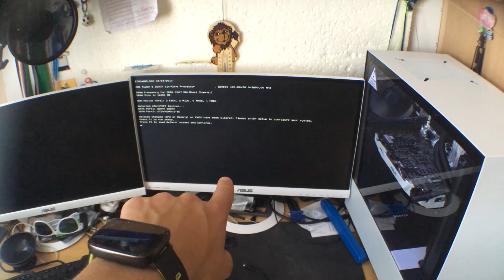AtorPC build - SNEŽENKA :D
Na konci jsem už ani moc nemluvil, tak jsem to jen hodil do Time lapsu. Ale jestli to tam dokoukáš, respect. :D